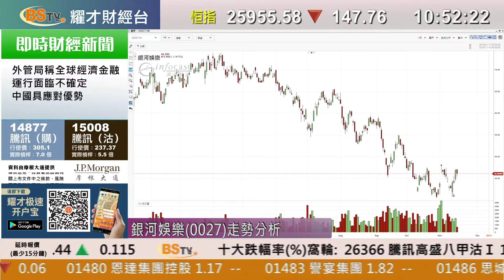耀才財經台 即市攻略 區淑妍 植耀輝－內地收緊民辦幼兒園拼購及上市規定 教育股普遍跌兩成；有問必答：0027、1317